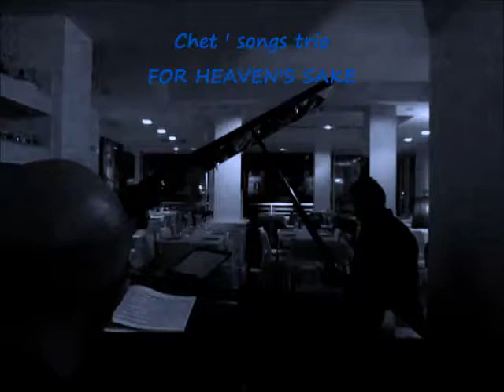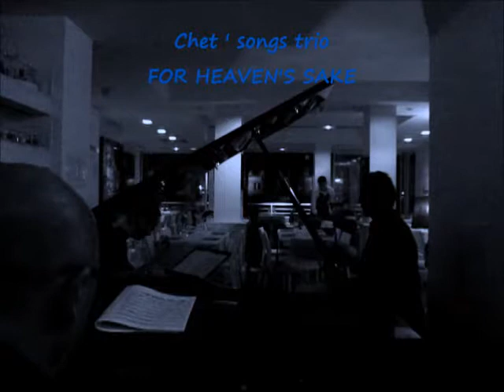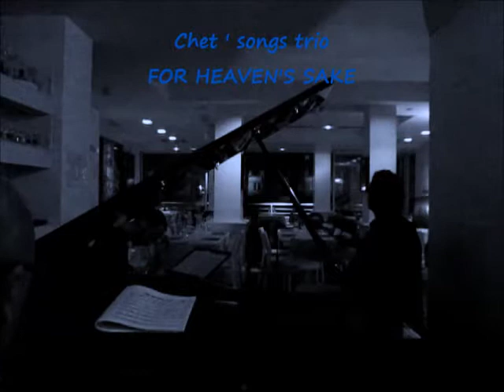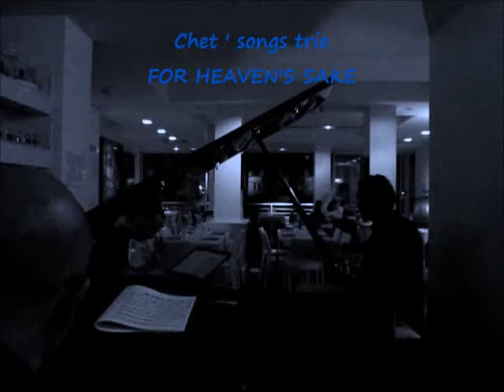Chet ' songs trio FOR HEAVEN'S SAKE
il mio piccolo omaggio al repertorio di Chet Baker cantante
condiviso con Aldo e Leonardo
ed ovviamente senza prova alcuna

ROBERTO ANDREUCCI
piano
LEONARDO BAGGIANI
basso
ALDO VITI
batteria

for heaven's sake (meyer-bretton-edward)